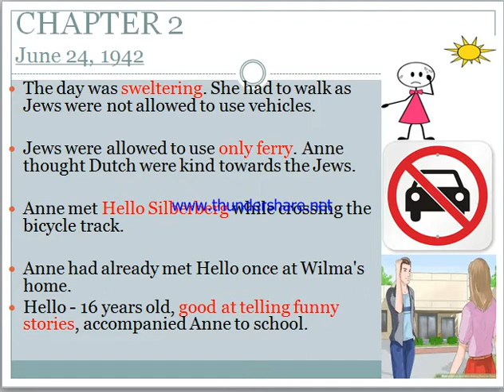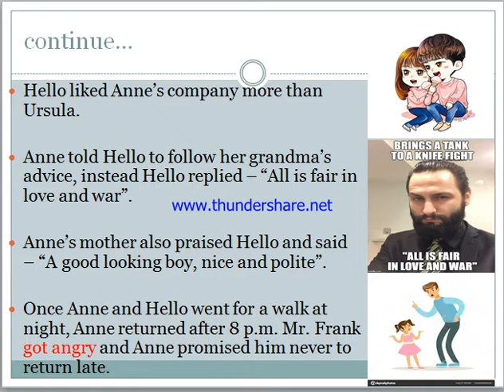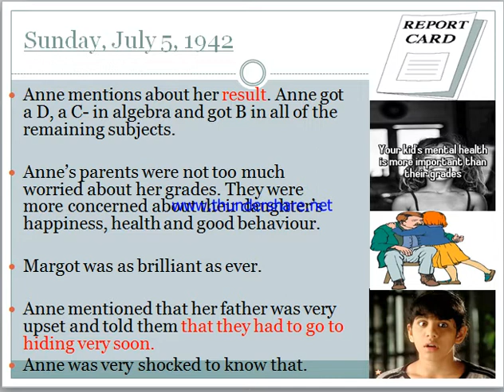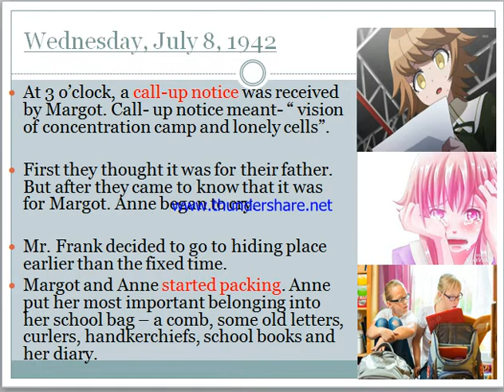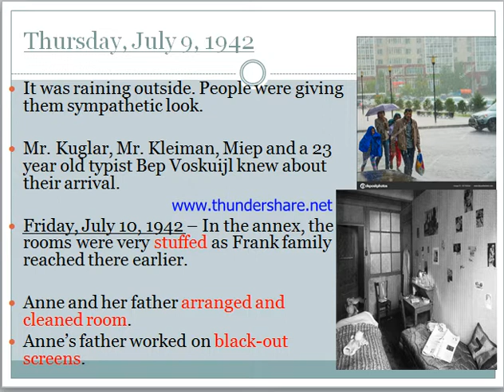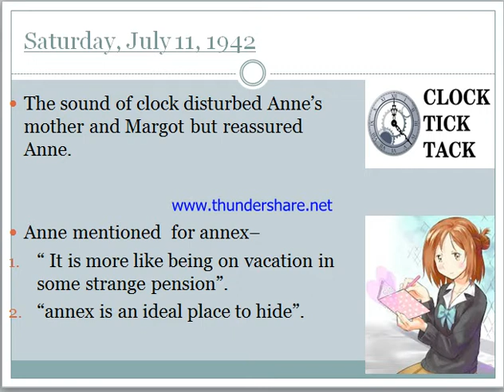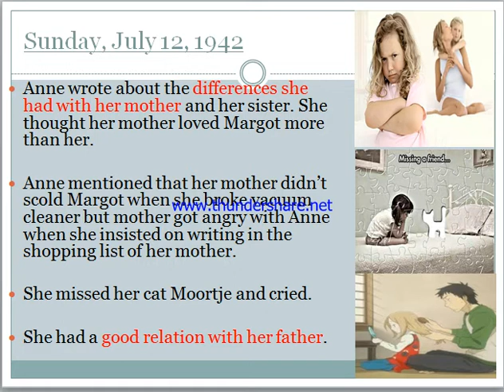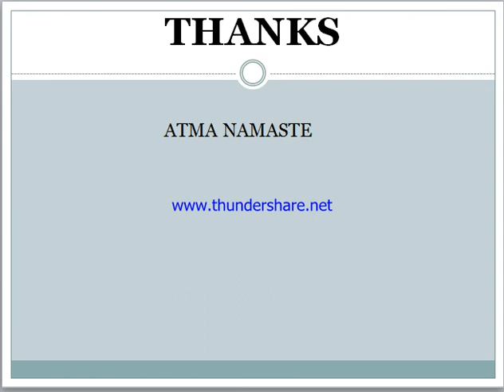The Diary Of A Young girl - Anne Frank (part 2)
Chapter 2
- Anne meets Hello Silberberg
- Anne came home late
- Anne's result
- Call-up notice
- Packing
- Frank family's arrival to secret annex
- Anne's differences with her mother
-  Van Dann family's arrival to secret annex